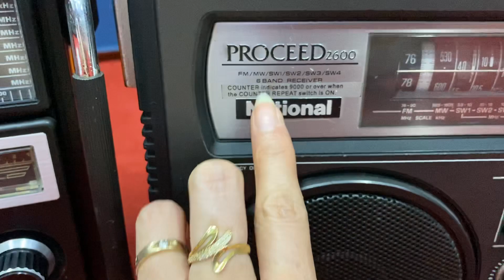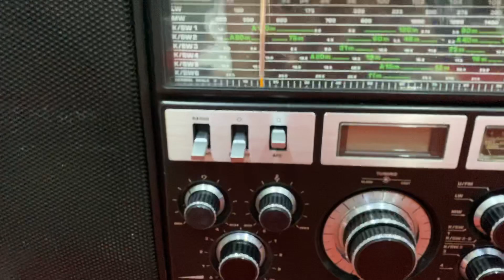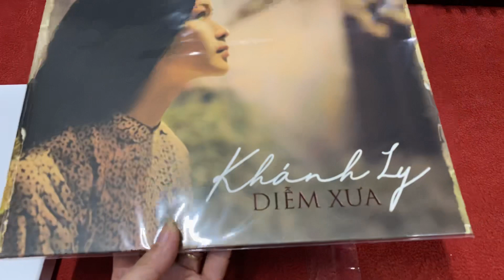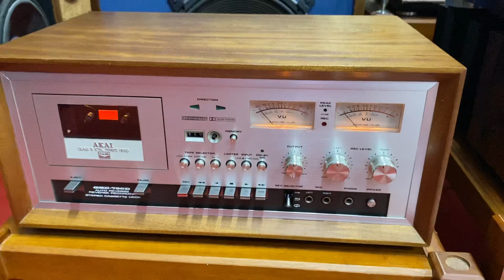Thông báo hàng về ngày 12/6/2020 lh _ 0989 723 148 _ 0948 403 966